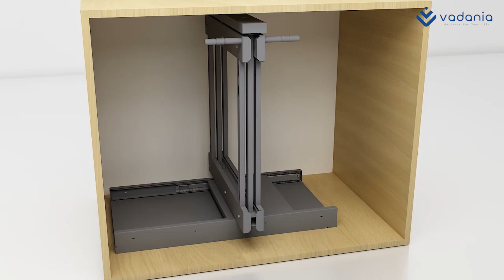how to install VADANIA Pull Out Blind Corner Kitchen Organizer for 36"/900mm cabinet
Introducing our latest kitchen organizer, the Pull-Out Blind Corner Kitchen Organizer 2 Tiers! This highly practical organizer is designed to help you better organize your kitchen space with ease. With its two-tier pull-out design, you can conveniently store and retrieve your cutlery, cooking utensils, and various items, making your kitchen more orderly and clutter-free. Whether you're cooking up a storm or need to quickly find the tool you need, this product will become your trusty assistant.

If you're looking for a high-quality, practical kitchen organizer, then this product is definitely a must-have. Purchasing this product will not only add a touch of style and elegance to your kitchen but also make your life easier and more convenient. Head over to our official website now and get your hands on this kitchen organizer!